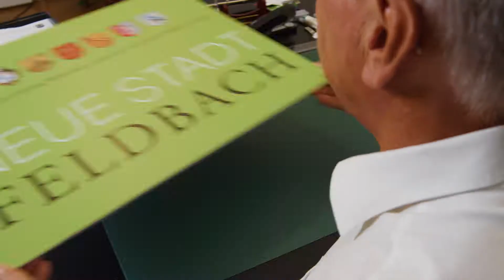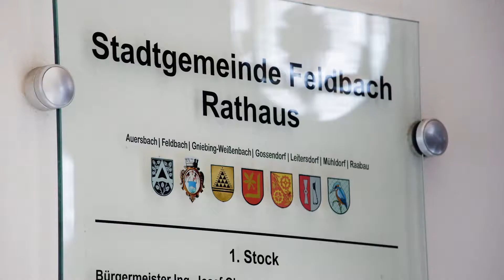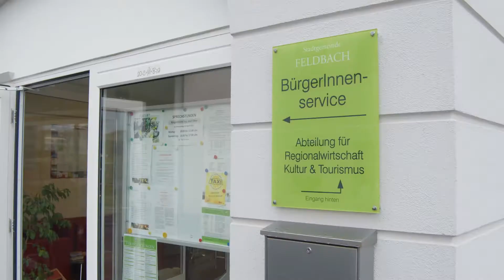Mehr Verwaltungskompetenz - Feldbach - Gemeindestrukturreform Steiermark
Dank der Gemeindestrukturreform kann heute eine bessere Qualität in der Gemeindeverwaltung – vor allem durch stete Professionalisierung, Spezialisierung und klare Zuständigkeiten – sichergestellt werden. Die Fusion hat neue Strukturen begünstigt sowie die Bildung von neuen Abteilungen ermöglicht, die für ein konkretes Fachgebiet zuständig sind, z.B. Baurecht. Dank der größeren Einheiten können leichter Vertretungen bei Abwesenheiten eingerichtet werden, die reibungslosere Abläufe ohne Zeitverlust ermöglichen. All diese Maßnahmen haben ein qualitativ hochwertigeres Service zu Folge, von denen die Bürgerinnen und Bürger konkret profitieren.

So konnte beispielsweise auch in der neuen Stadtgemeinde Feldbach im Bezirk Südoststeiermark die Verwaltungskompetenz erweitert und die Gemeindeverwaltung zu Gunsten der Feldbacherinnen und Feldbacher optimiert werden.